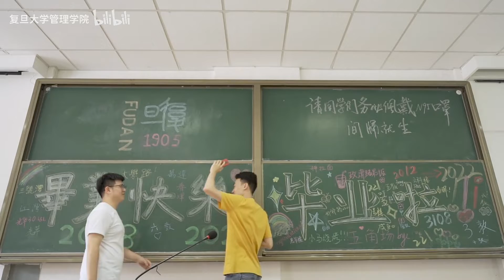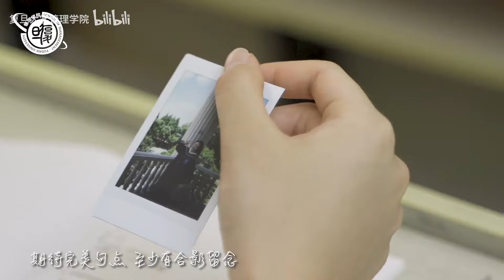《句点》复旦大学管理学院2022届本科毕业MV - 复旦大学 Fudan University